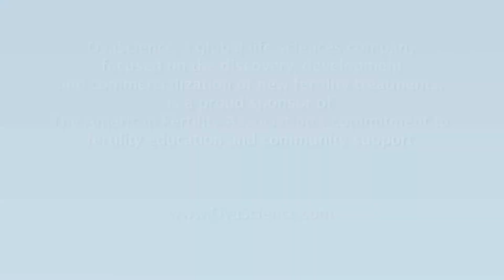Endometriosis: Symptoms and Treatment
Hugh S. Taylor, M.D. of Yale School of Medicine provides an in-depth look at endometriosis in this short video, made possible through a generous grant from OvaScience.